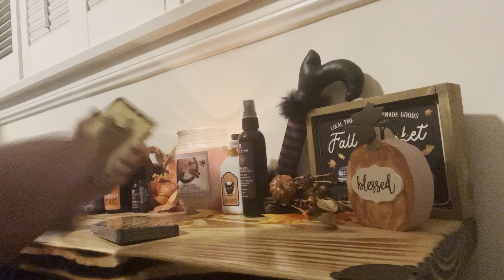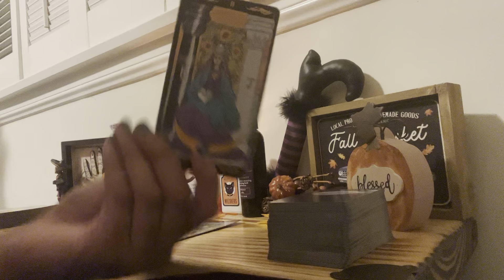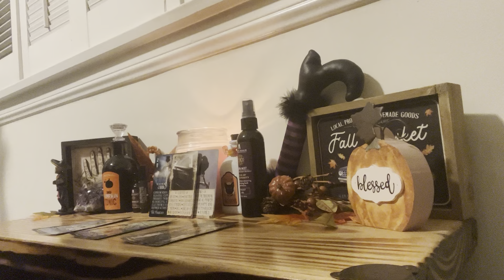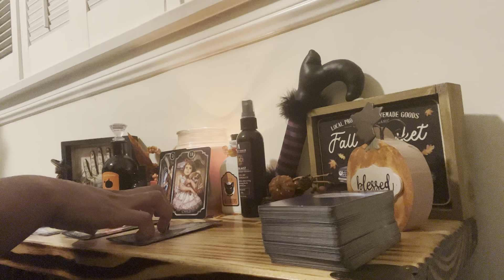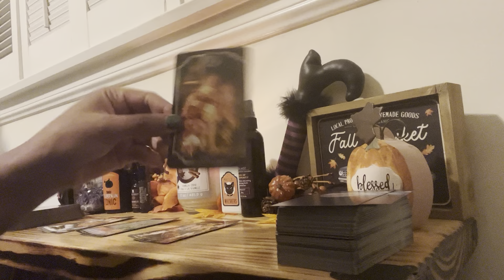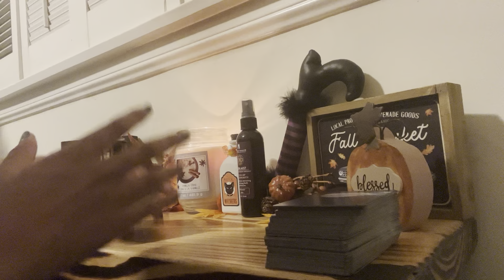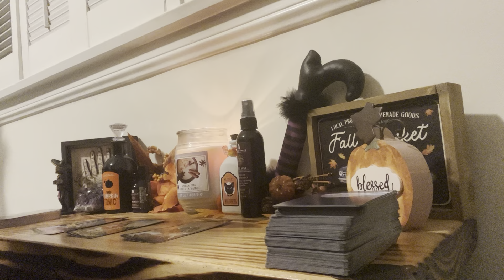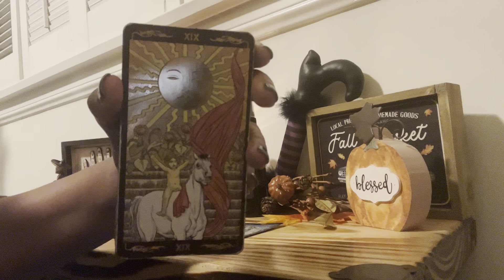XRP-XLM-ADA 2023 Crypto Coin Reading: Month By Month